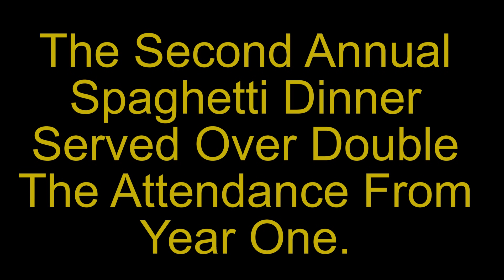American Legion Post 1943 Spaghetti Dinner 2012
The second annual spaghetti dinner hosted by American Legion Post 1943.